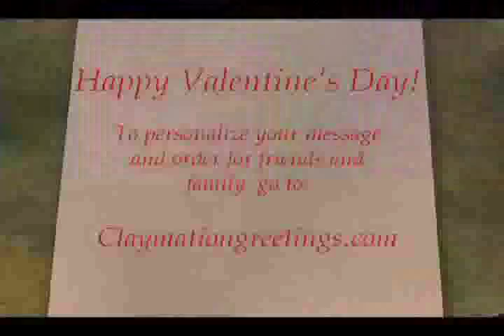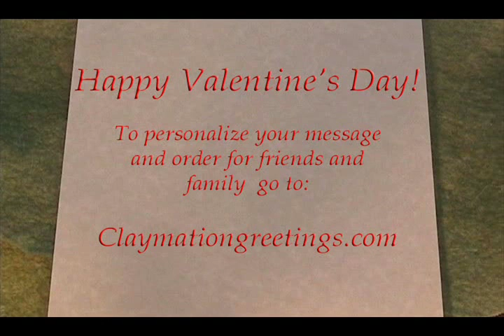Love is in the Air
A brand new Valentine Claymation Greeting is for you - from
the creative forces of the Gauzza-Langlies.  The story "Love is in the
Air" is about a whimsical baker and his flock of carrier pigeons.  Look
closely in the video and you will see a painting of Grand Mommy Frances'
on the kitchen wall.  We built all the characters and sets.  The music
is by Stein.  Hope you like it!